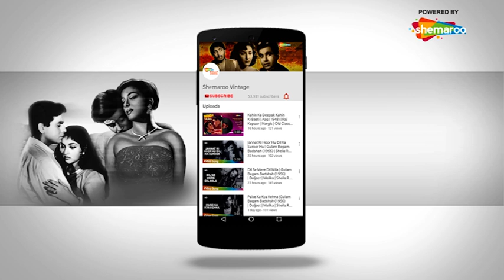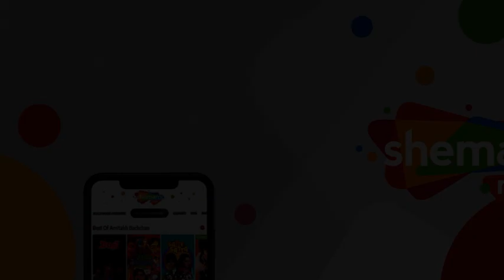O Saba Kehna Mere Dildar Ko - HD Video | Kabuliwala (1961) | Mohd.Rafi | Balraj Sahni | Hindi Song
Song ▶ O Saba Kehna Mere Dildar Ko
Movie ▶ Kabuliwala (1961)
Actor(s) ▶ Balraj Sahni
Singer(s) ▶ Mohd.Rafi
Music ▶  Salil Chowdhury
Lyrics ▶ Prem Dhavan